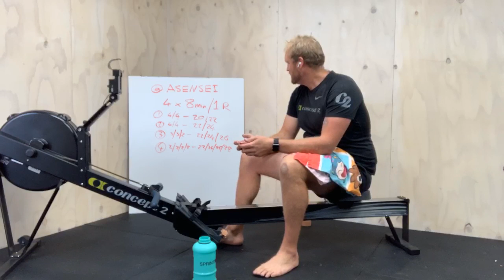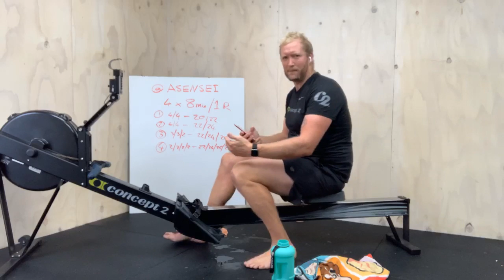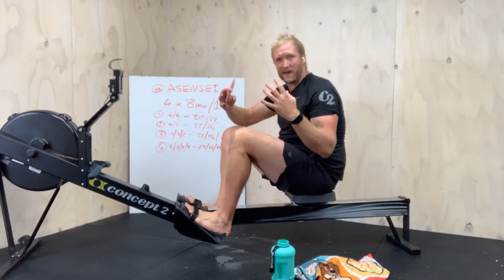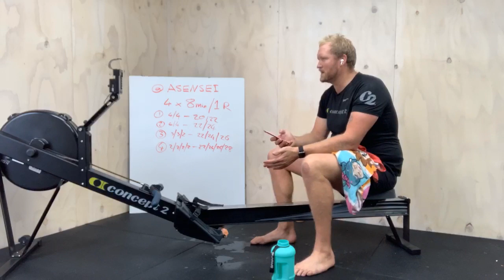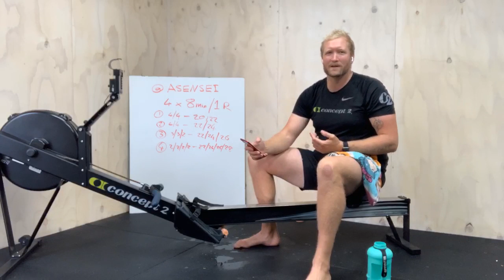THE ORIGINAL - Eric Murray Livestream Workout | 4 x 8min with 1min rest between sets, varying rates.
4x 8min with 1min rest between sets, varying rates.

The first (OG) indoor rowing livestream workout with asensei and 4x Olympian Eric Murray. Row along and learn from the very best.

Set 1 - 4mins at 20spm, 4min at 22spm
Set 2 - 4min at 22spm, 4min at 24spm
Set 3 - 3min at 22spm, 3min at 24spm, 2min at 26spm
Set 4 - 2/2/2/2min at 22/24/26/28spm

Loads of great tips in the Q&A at the end:
* The finish - sit back into the machine
* The catch - use the energy from the compression to help you spring back.
* Light grip - piano fingers.

asensei talks to the performance monitors on your Concept 2, WaterRower or FluidRower rowing machine. She reads force curves. She analyzes your performance and uses that to inform your practice. To inform the intent of your practice. Losing power at higher stroke rates? Losing length when tired? Rushing the recovery? Compensating for poor leg drive with over-use of your arms? asensei knows. And she’ll be sure to let you know.

Practice. Perfected.